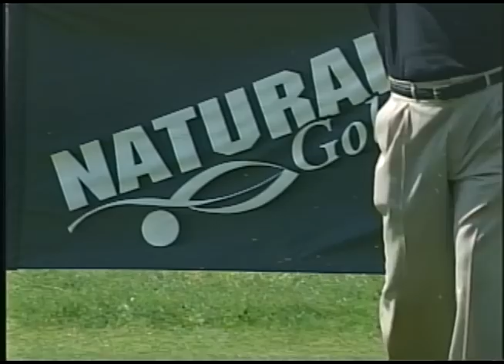Moe Norman - A Fireside Chat with golf's best ballstriker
An original Natural Golf production, In this video we sit down with Moe Norman,  the most unique characters in the history of golf to take a glimpse inside Moe's mind where he discusses his perspective on Golf and Life in this rare fireside chat.